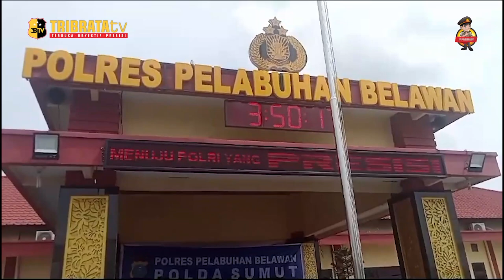POLRES PELABUHAN BELAWAN GELAR KONFERENSI PERS DARI BERBAGAI KASUS TINDAK KEJAHATAN DAN KASUS VIRAL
POLRES PELABUHAN BELAWAN BESERTA JAJARANNYA DIPIMPIN KAPOLRES AKBP JOSUA TAMPUBOLON MELAKSANAKAN KEGIATAN KONFERENSI PERS  TINDAK PIDANA UMUM ATAU PIDUM DAN KASUS NARKOBA SEKALIGUS MELAKUKAN ACARA PEMUSNAHAN SEJUMLAH BARANG BUKTI NARKOBA YANG DISAKSIKAN LANGSUNG OLEH KAJARI BELAWAN.

KAPOLRES PELABUHAN BELAWAN MENGATAKAN DALAM KURUN WAKTU PERIODE 2 MINGGU INI, KASUS PENGUNGKAPAN KASUS YANG PERTAMA ADA 16 LAPORAN PENGADUAN DENGAN BERHASIL MENANGKAP 27 TERSANGKA.

TERDIRI DARI ORANG DEWASA DAN ANAK- ANAK, DARI PARA PELAKU KAMI LAKUKAN TES URINE YANG BERJUMLAH ADA 6 ORANG YANG POSITIF, SETIAP PELAKU YANG DITANGKAP ITU WAJIB KITA TEST URINE.

ADA 8 KASUS TERDIRI DARI 3 KASUS VIRAL, YANG PERTAMA KASUS PENCURIAN KEKERASAN ATAU CURAS

SELANJUTNYA KASUS YANG DITANGANI POLSEK BELAWAN YAITU ADA DUA LAPORAN POLISI YAKNI KASUS TINDAK PIDANA PENCURIAN DENGAN KEKERASAN DENGAN PELAKU SEBANYAK 3 ORANG TERSANGKA.

KEMUDIAN PENGUNGKAPAN KASUS DARI POLSEK MEDAN LABUHAN, ADA 2 LAPORAN POLISI DENGAN 2 KASUS DENGAN MODUS OPERANDI KETIKA ADA KEBAKARAN, KEDUA PELAKU INI MELAKUKAN PENCURIAN ADA MENCURI AC, TV DENGAN CARA MEMBONGKAR DAN LAIN- LAIN, KASUS INI BERHASIL DIUNGKAP POLSEK MEDAN LABUHAN.

JADI KESELURUHAN KASUS ADA TOTAL 16 LAPORAN POLISI DENGAN SEBANYAK 27 TERSANGKA YANG DIUNGKAP SATRESKRIM POLRES PELABUHAN BELAWAN DAN JAJARANNYA.

DARI HASIL PENGUNGKAPAN KASUS NARKOBA KAPOLRES JUGA MENERANGKAN, ADA 29 KASUS NARKOBA DENGAN 40 TERSANGKA TERDIRI DARI 38 DEWASA, ANAK- ANAK NIHIL, 10 RESIDIVIS DAN SEMUANYA DITES URINE POSITIF.

DARI 40 TERSANGKA PELAKU TERSEBUT DIKATEGORIKAN ADA SEBANYAK 10 ORANG SEBAGAI PENGEDAR, 28 PENGGUNA DAN 2 ORANG SEBAGAI BANDAR.

DARI BARANG BUKTI YANG DISITA.SEMENTARA BARANG BUKTI NARKOBA YANG DISITA SEBANYAK 183,03 GRAM YANG BARANG BUKTI INI DIMUSNAHKAN SETELAH NANTINYA DITELITI TERLEBIH DAHULU OLEH TIM LABFOR POLDASU, SEDANGKAN BARANG BUKTI UANG ADA SEBANYAK RP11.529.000.